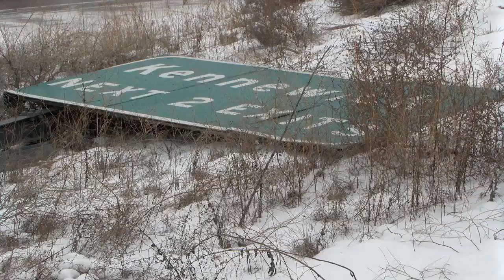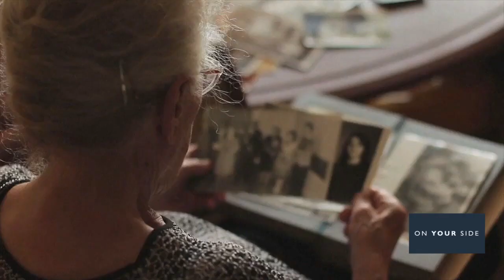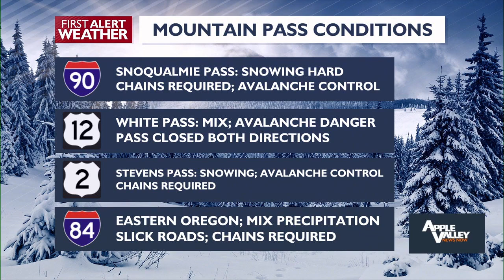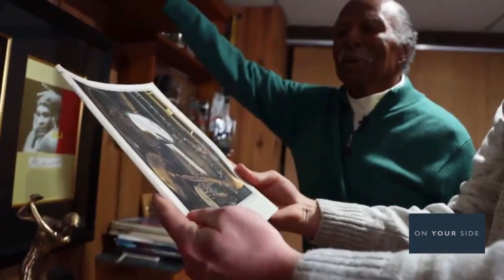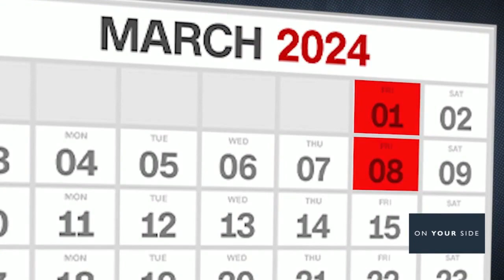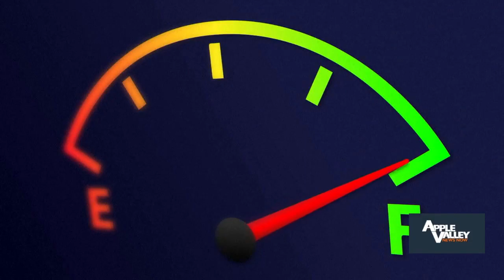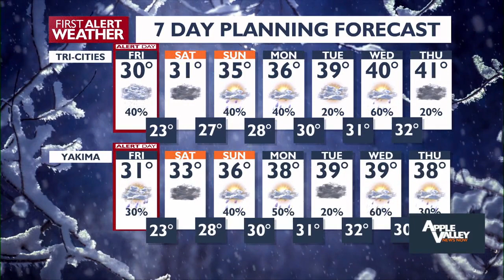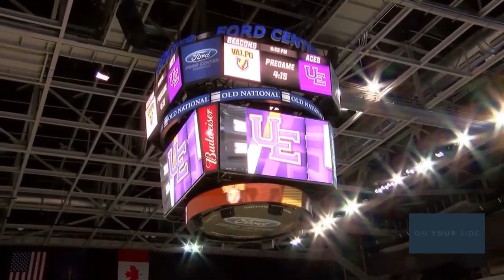Good Morning Northwest @ 5 a.m. - January 19, 2024